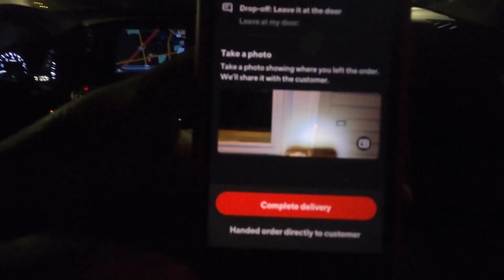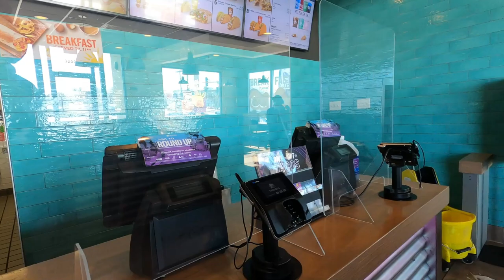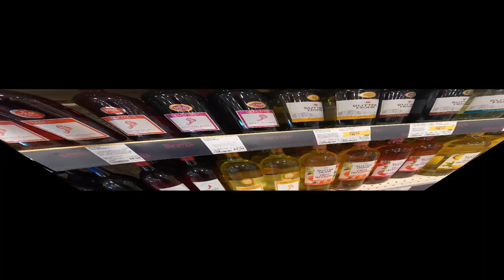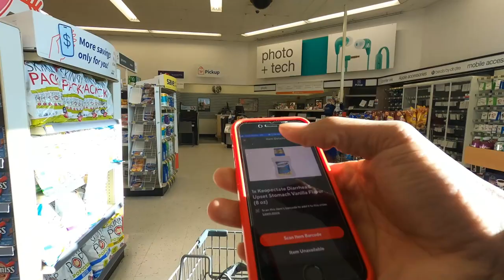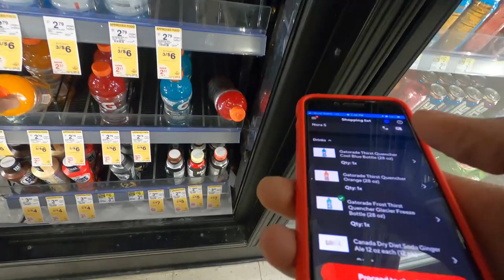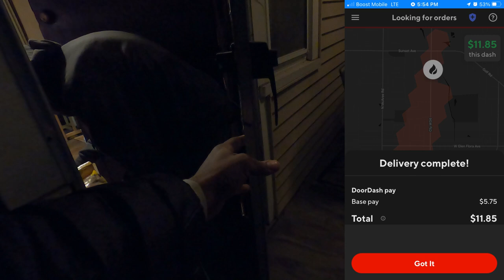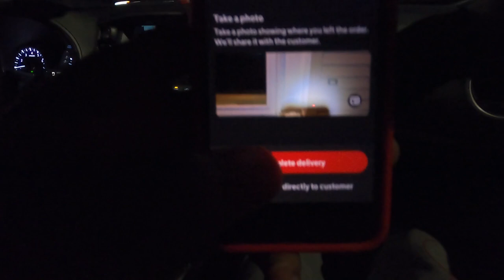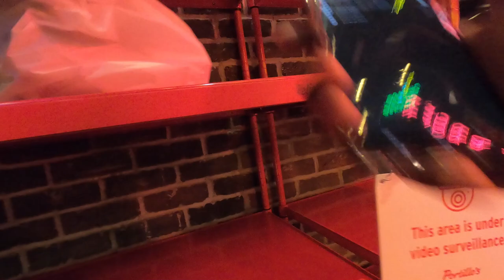A Restraining Order!! For Real?? Against Me?? DoorDash/UberEats Stories, Tips and Tricks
Someone was getting a restraining order and I was just trying to deliver some food! Back to Back, Orders Make for a Great Run!